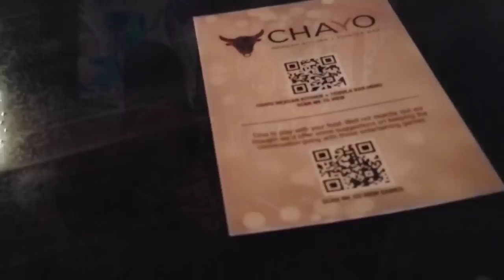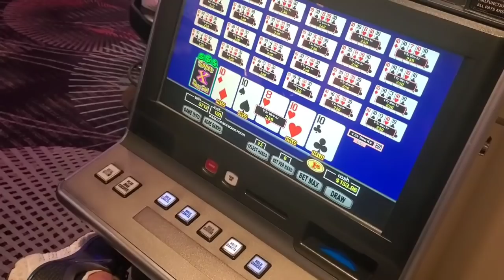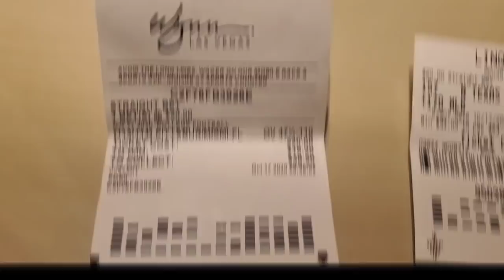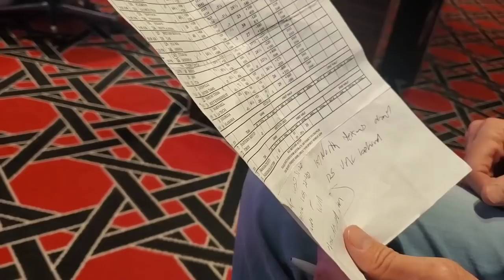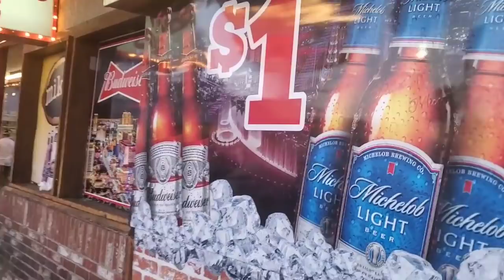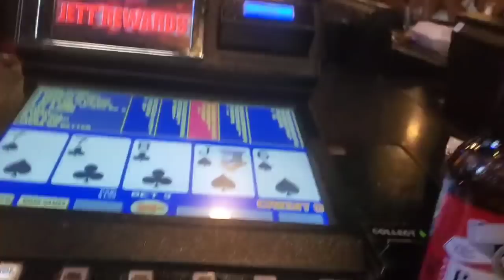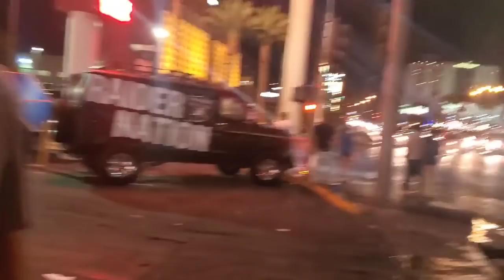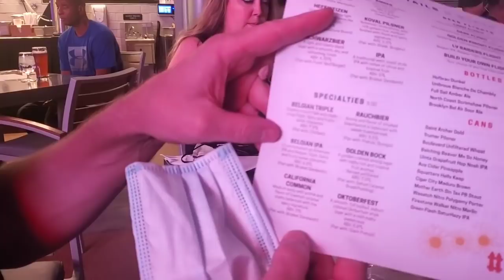Vegas Vlog October 2020 Day 2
Day 2 in Vegas more Shenanigans! Hanging  at Stagedoor and Ellis Island.